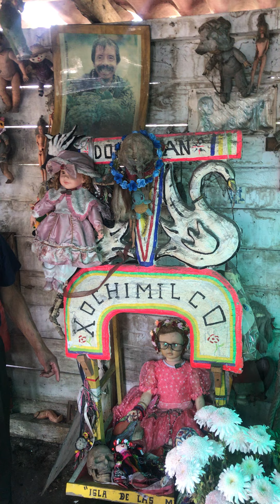Island of the Dead Dolls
DescriptionThe Island of the Dolls, located in the channels of Xochimilco, south of the center of Mexico City, very close to the Estadio Azteca football stadium, is a chinampa of the Laguna de Teshuilo and one of the main attractions of the channels.